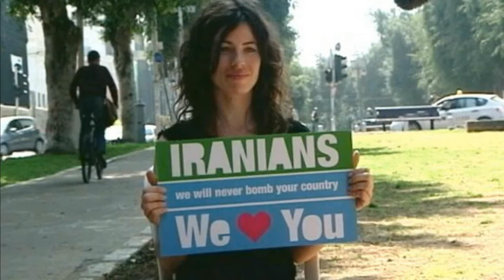Friedensinitiative - Israel Loves Iran - Iran Loves Israel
they do the rest
thanks for spreading the message